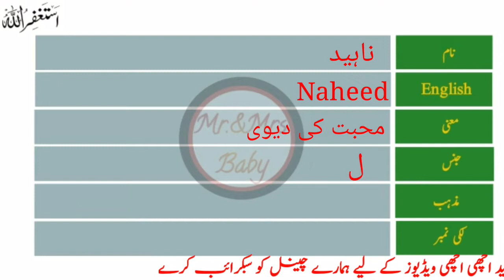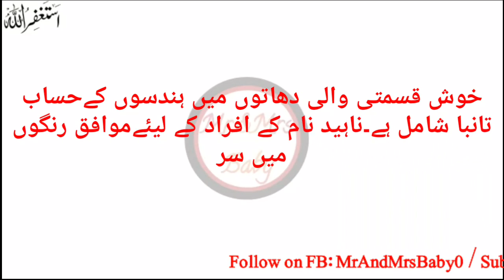Naheed name meaning in urdu&hindi|| Naheed name ka kia matlab hai|| Mr & Mrs Baby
In this video I am Gonna tell you that:
Their Means
And other related to names
Following points cover in this video:
1. Baby Name
2. In Urdu
3. In English
4. It's Meaning
5. Lucky Stone
6. Lucky Metal
7. Lucky Day
8. Lucky No.
9. LuckyColor
____________________________________Our Other
Channel______________________________________
                        《Mr Story》
_________________________________Social Media
Links________________________________________